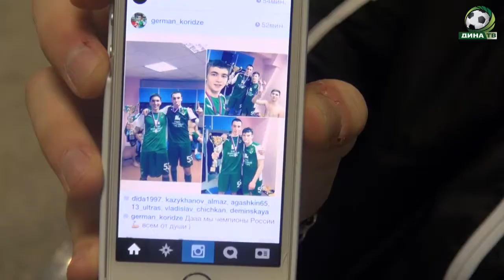Первые эмоции после победы.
Игроки  ДИНЫ-97/98 о чемпионстве